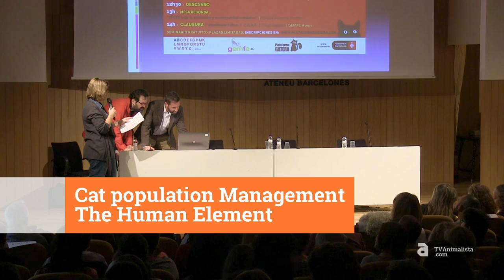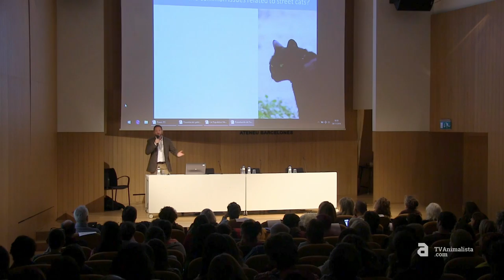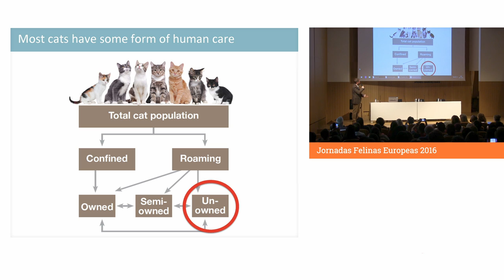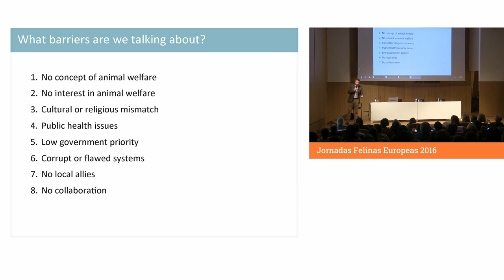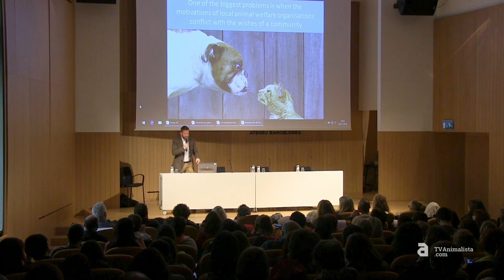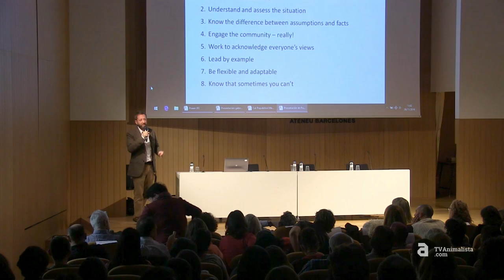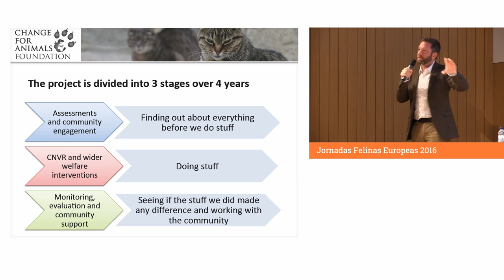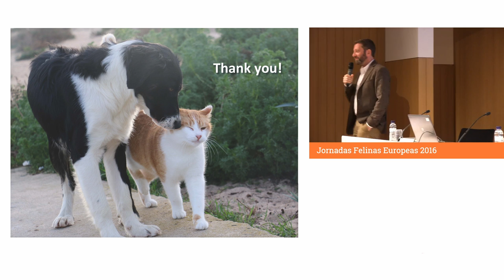JORNADAS FELINAS EUROPEAS 2016 - Harry Eckman (Español)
Ponencia de Harry Eckman miembro de Change fon Animal Foundation con el título "Cat population management - the human element" en las Jornadas Felinas Europeas, el 26 de Noviembre de 2016 en Barcelona.